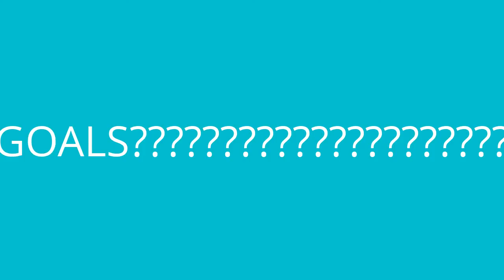happy new year plus shout out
thanks